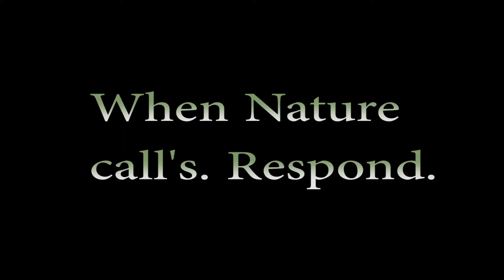Cleaing Car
It's in the low 60s today, taking an avanage to Spring clean my car.